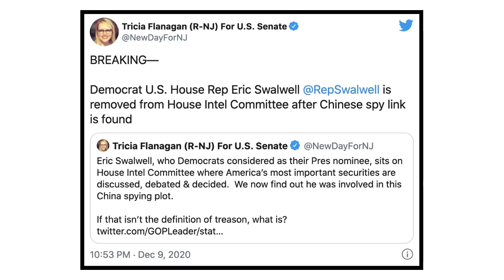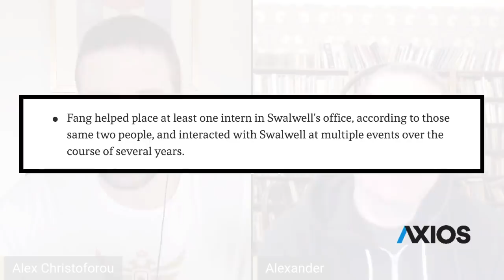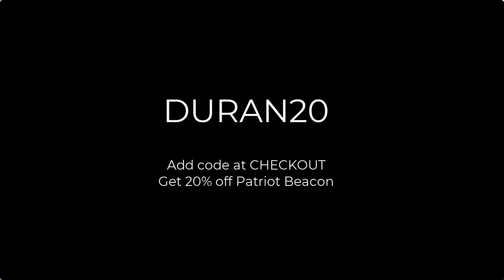Eric Swalwell Chinese spy exposes Democrats foreign meddling hypocrisy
BITCOIN: 3JvdnoyWMb93hSRgk58ZstUxg11PW9mKSr